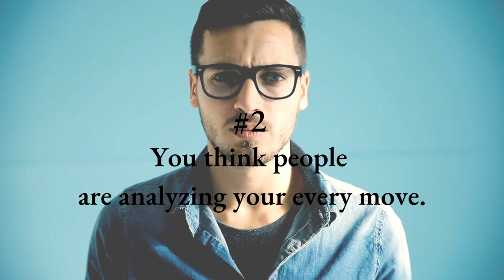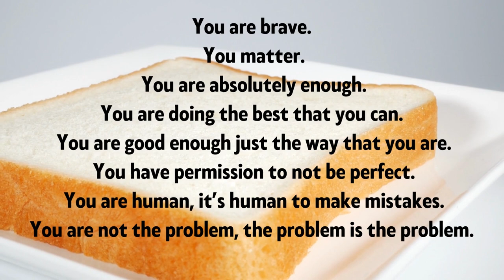8 Signs That You Have Rejection Sensitivity, and How To Deal With It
Song Title Adrenaline by @BalloonPlanet
Source:
Wikipedia

We are interconnected, interactive, and forming interrelationships which is a lifelong healing process!

My goal is to provide videos that help us understand what is the BEST practices in MENTAL HEALTH, ADOPTION, and FOSTER CARE.